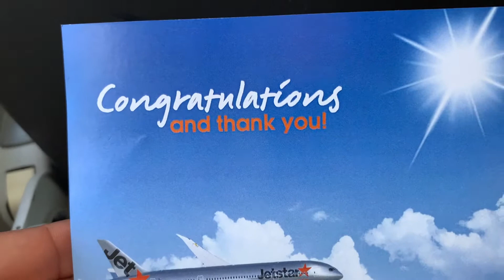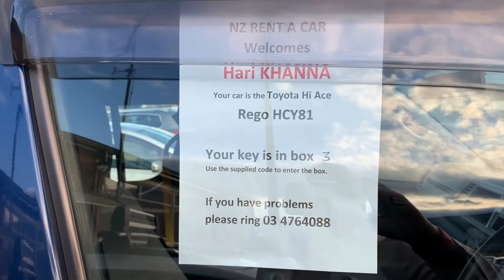Birthday Celebration at 30,000 Feet. Part 1, South Island